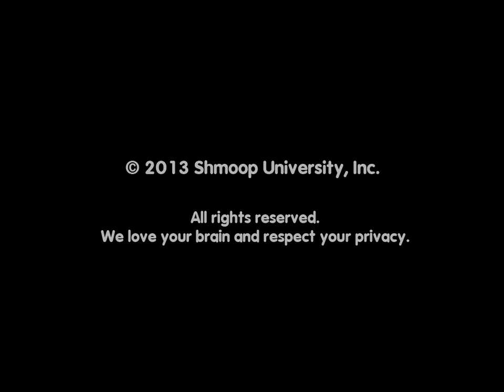The Mahabharata by Shmoop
The Mahabharata is the tale of how a divine god saved two families at war from all dying a miserable death. After the two families battle over the throne, the god Krishna saves the day, but sadly dies in the process. Rumor has it that he is the reincarnated version of Vishnu. What do you think?